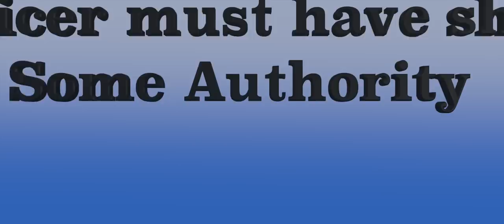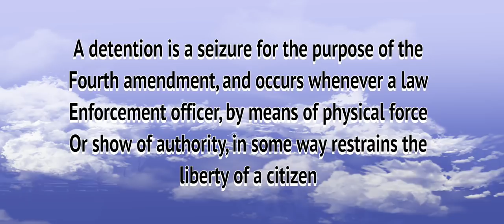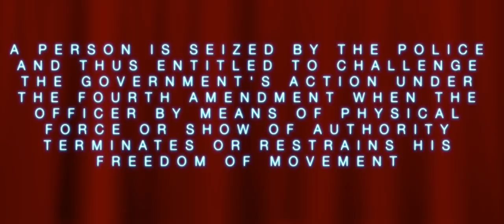Police Stops Show of Authority Stops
Explaining why police officers giving verbal instructions which pertain to the freedom of locomotion or movement of a citizen is a 4th amendment violation and why.  Reviewing and showing how these cases apply to the officers and can be used when filing suit against those who infringe on your rights and liberties. Florida v Bostic & Brendlin v California & Allen v Portland